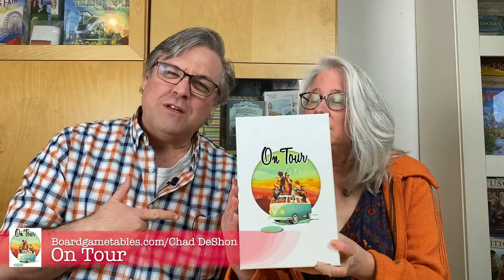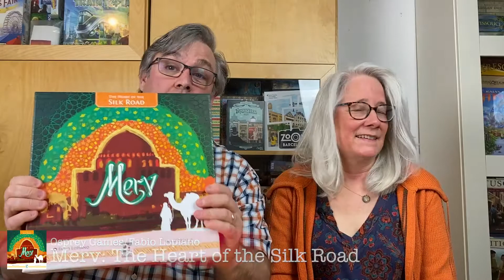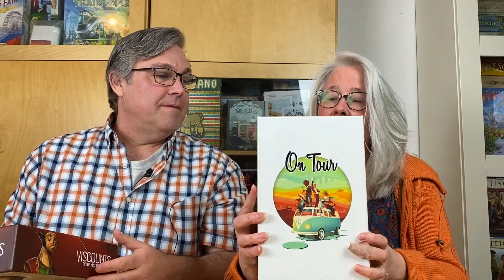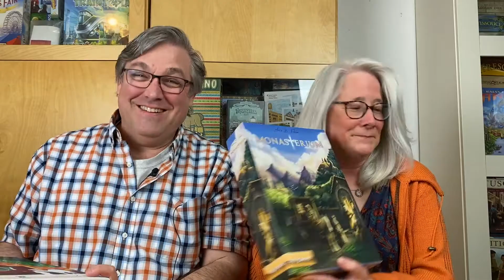Garrett's Games' February 2021 Gaming Highlights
Shelley and I discuss the titles we were able to get to the table for the shortest month of the year! They include:
Canvas by Jeff Chin and Andrew Nerger from Road to Infamy Games
Pandoria Merchants by Jeffrey Allers and Bernd Eisenstein from Iron Games
On Tour by Chad DeShon from Boardgametables.com
Viscounts of the West Kingdom by Shem Phillips and SJ Macdonald from Garphill Games
Monasterium by Arve D. Fühler from dlp Games
Merv: The Heart of the Silk Road by Fabio Lopiano from Osprey Games
Hallertau by Uwe Rosenberg from Lookout Games
Praga Caput Regni by Vladimir Suchy from Rio Grande Games.